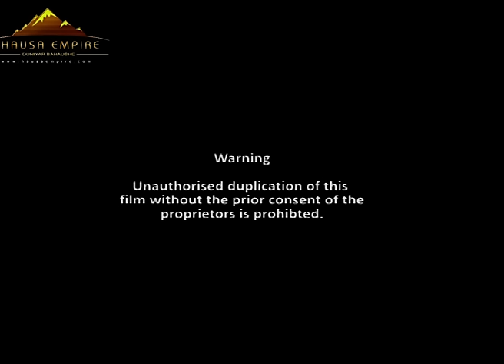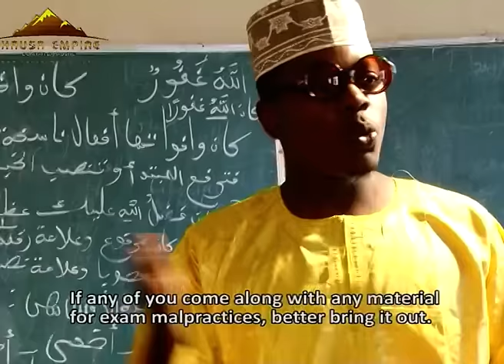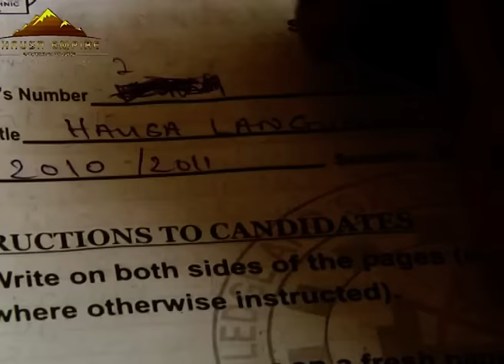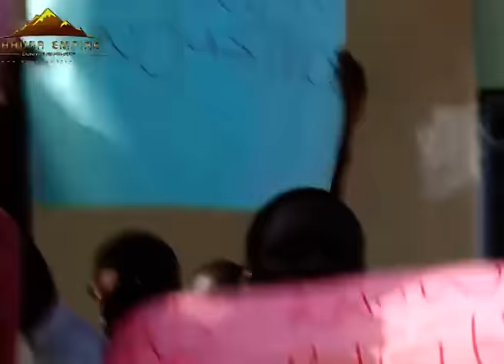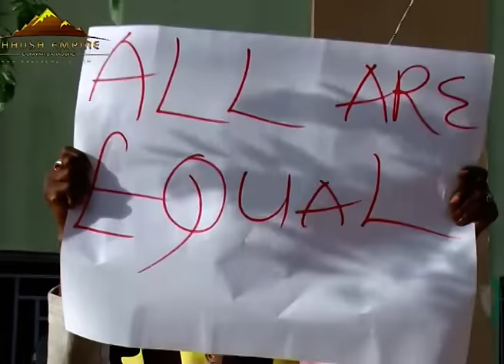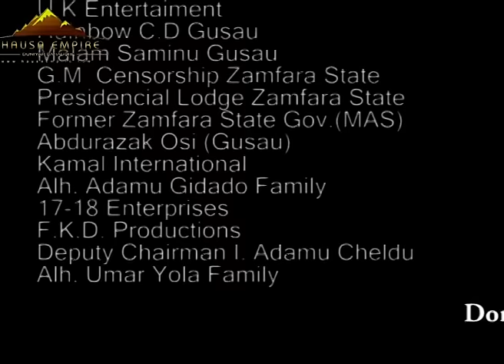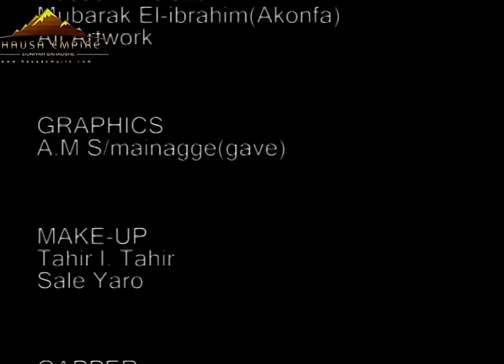GA FILI GA MAI DOKI 1 SHIRIN HAUSA With ENGLISH SUBTITLE (Hausa Blockbuster ) From SAIRA MOVIES